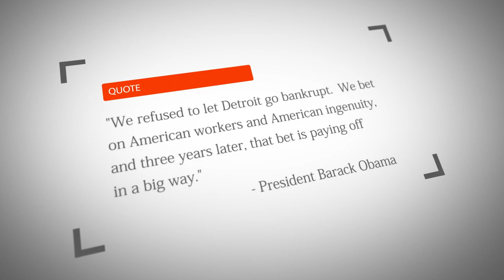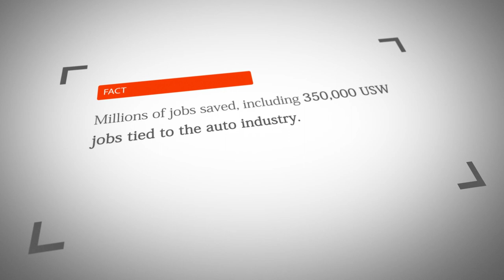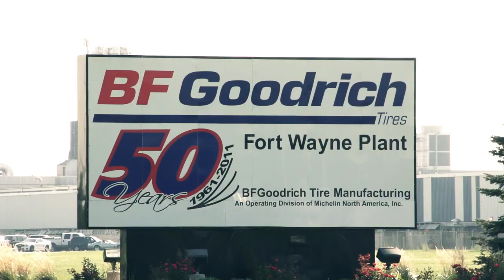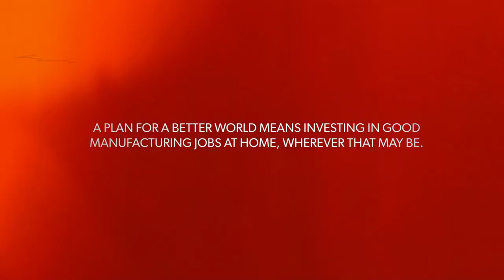Paths to Prosperity: Invest in Manufacturing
When you invest in people and jobs, good things happen for everyone. Good manufacturing jobs and government investment are the keys to turning our economy around, as the story of USW members at an auto parts plant in Indiana shows.